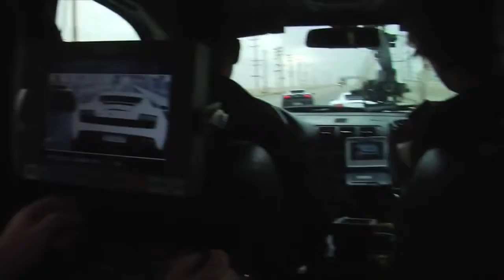LAMBORGHINI GALLARDO LP 560 4 FEATURES LIKE NO OTHER MAKING OF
LAMBORGHINI GALLARDO LP 560 4 FEATURES LIKE NO OTHER MAKING